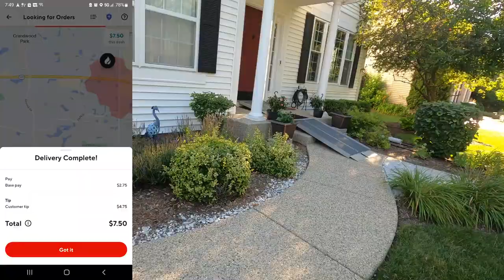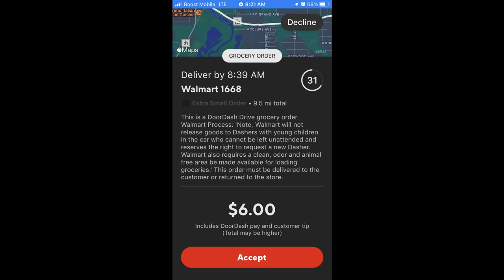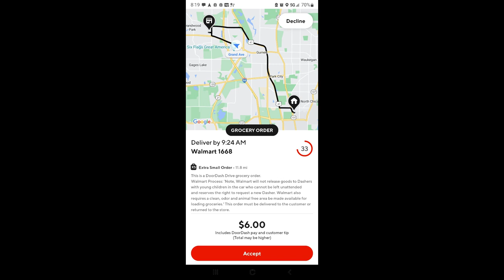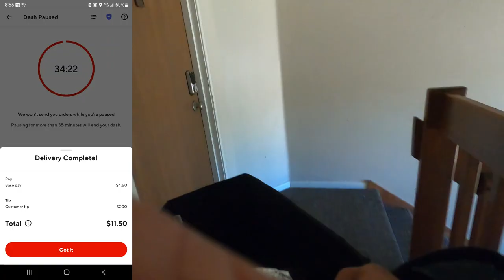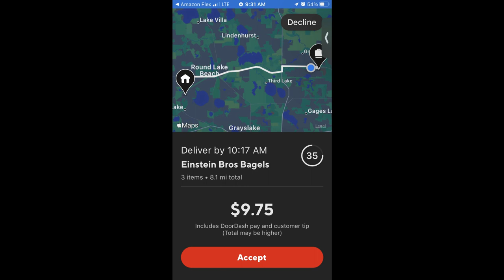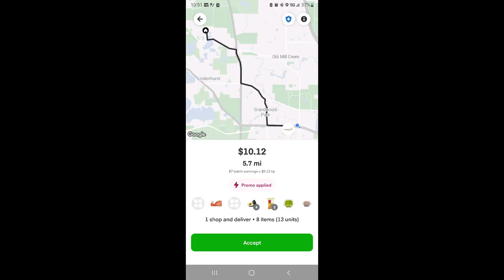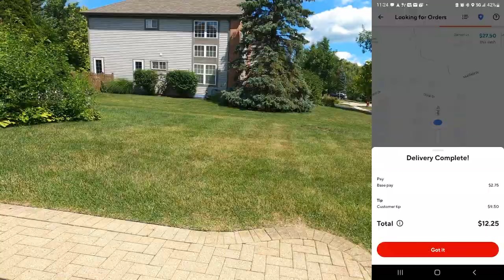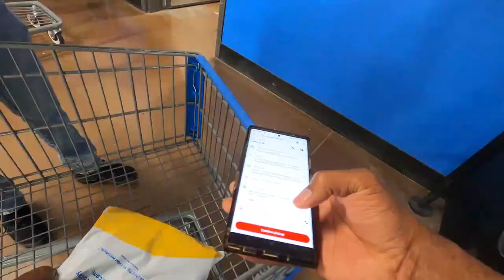Why Are DoorDash Orders So TERRIBLE? See EVERY Order Offered; Low Pay, High Miles, No Tip!